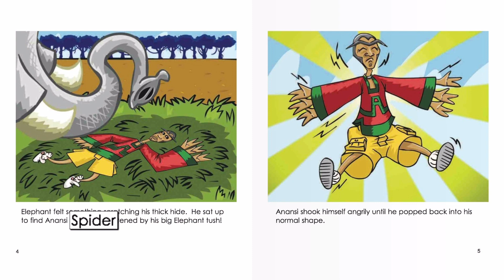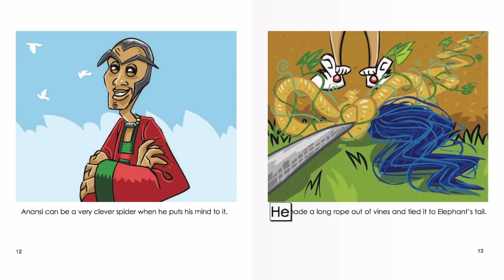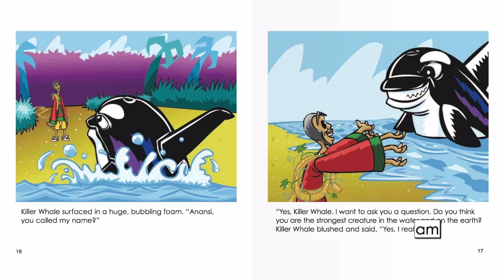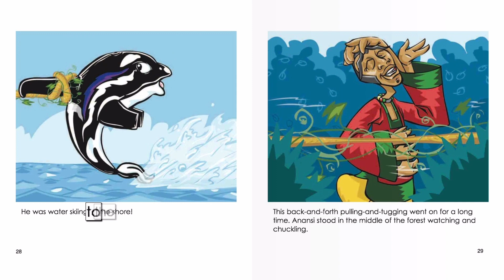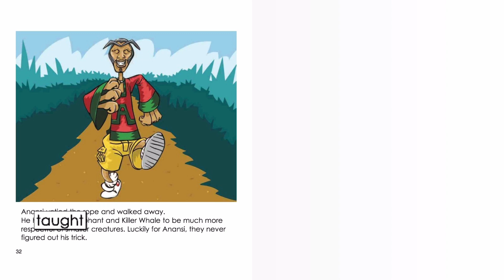Elephant Story Book | Read Aloud